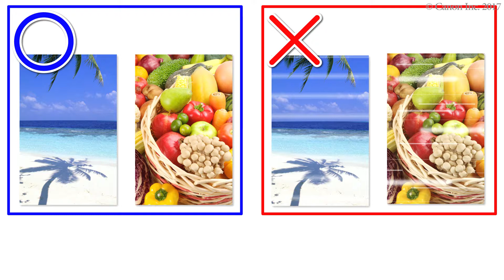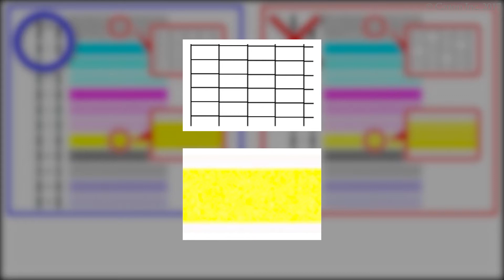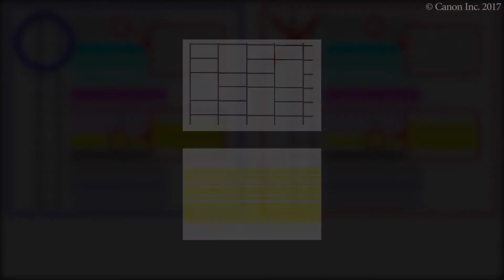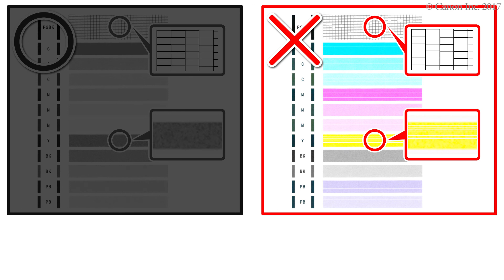Colors are uneven or printing is faint (TS9100 series)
Printing the nozzle check pattern
Load paper.
Start printing the nozzle check pattern.
Check the nozzle check pattern.
Execute print head cleaning.
Check for improvement.